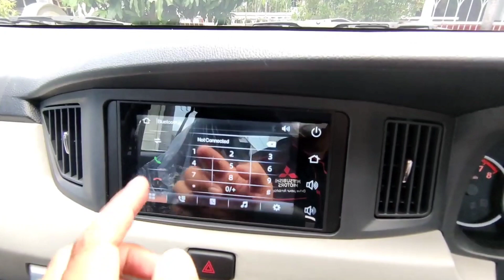Update Harga dan Diskon Daihatsu Sigra Terbaru April 2022 - OTR Jawa Tengah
Pada video kali ini kami membagikan informasi mengenai update daftar harga dan diskon mobil Daihatsu Sigra terbaru April 2022 untuk wilayah Jawa Tengah. Berapakah harga nettnya? Simak selengkapnya di video ini.